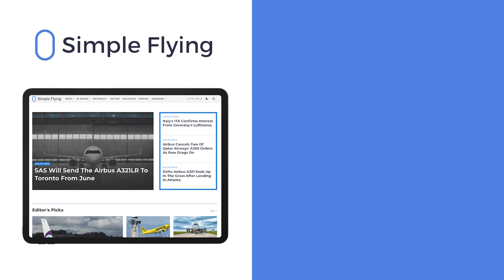Do Cabin Crew Get To Eat Left Over Business Class Food?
Do cabin crew get to eat left over business class Food? Of course, this is a variable. The short answer is that, as cabin crew, you would not get business class food or even a crew meal, on low-cost airlines. But in the case of legacy carriers, who do have different levels of service onboard and offer crew meals, things work a little differently.